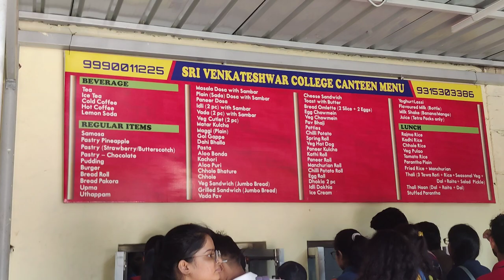Sri Venkateshwar College tour | Venky College Tour | Delhi University South Campus